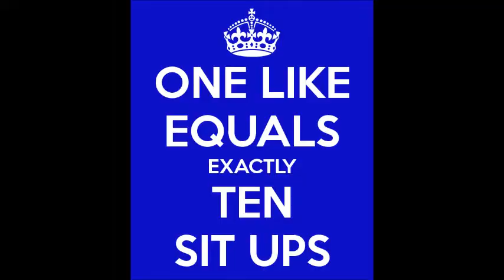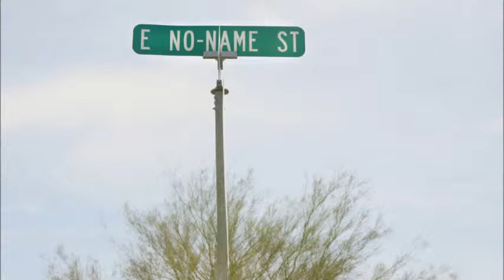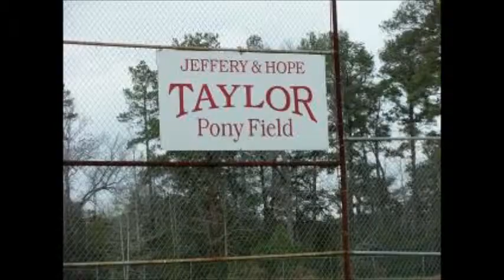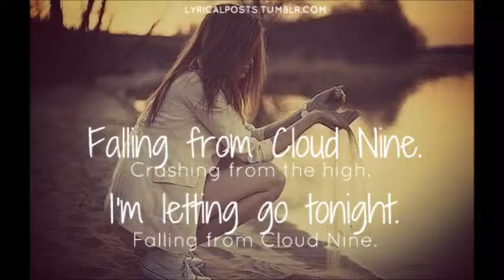Katy Perry - Wide Awake, Counting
CbG. More description later..
Are you gonna cooperate father?
If I tell where the nearest Earth like planet is, what good would it do? Why not tell them where the nearest Earth planet is so they can plan an attack?
I agree. They need to protect their water and retrieve water from their oceans.
Once they do that then maybe they will get lucky one night and discover an Earth like planet sitting trillions of miles away. Then they can keep that information for hundreds of years while they keep killing one another.
Jim, don't you want to come home son? She's here.
Not that easy father. I have to get some people and afterward keep you busy, keeping me alive.
What if I tire of it Jim?
I need Taylor Swift hanging around. And my Chief plan is brilliant. Then there's Ameerah and her husband who must lead Saudi Arabia into their transition and through it before you decide to restart all of them. And where is Luci?
You forgot Shu Pei Qin and Bregje.
I don't know who is reading this. You won't tell me.
Yes son. You want to make the Miuslims have one wife only while you frollick around with three of them.
UntAh.
That's not a word son.
It is somewhere. It means, cooperate with your only son father. He is great. One wife and two assistants.
What about Luci Jim?
A good friend who I am going to visit.
No Jim.
You must wait for a couple girls and see what their reaction is. If you are concerned about her then find her afterward.
You put her in that Gas Station on New Year's Eve the Millenium one. Who does that?  We hadn't seen each other in 10 years. I'm done here for now.
The girl grew up on a Christmas Tree Farm Jim. That trumps the 1999 to 2000 New Year's Eve Trick of mine, Jim.
I'm done here. I agree.
That's not done. It means let's continue. If those God fearing Chinese don't obey you son, then what?
That's why I need Shu Pei Qin? She's the most beautiful woman on the planet.
What about your GetMe Home girl?
I like Tom Brady. I've "met him" by watching him play football so that makes it impossible, that's how you designed me.
Done with this conversation. Not coming home until I fix this planet and do a few things. That Swift girl better figure things out soon.

That's true Jim. I had them giving you their wives because they were going overseas. They felt guilty. they couldn't protect you from him and them.
It made me uncomfortable.
Yes Jim, but I was piss*d. They haven't got a clue what I am going to do to this planet if they all do not obey me. You are my son. The Son of the Creator of EVERYTHING. Leave it.
I have errands to run.
Take your gloves.
A scarf too.
Well Jim. You have a choice. The black National Geographic one with the Earth on it or the black one your mother croch
Why not just write knitted son? You don't know the difference.
Great, knitted. The one my mother here knitted. I forgot... who are those guys?
Yes. They represent the boyfriends and husband of the Hot Samurai Girl Assassins who you want to take you out at 2AM some morning.
I will be living in New York City by then.
Those guys will find you eventually Jim. Your plan of deceiving me won't work. What bar you gonna take them to Jim? Stay away from one with a pool table.